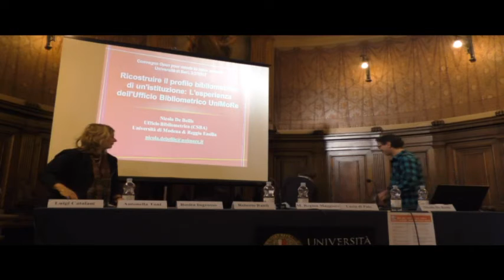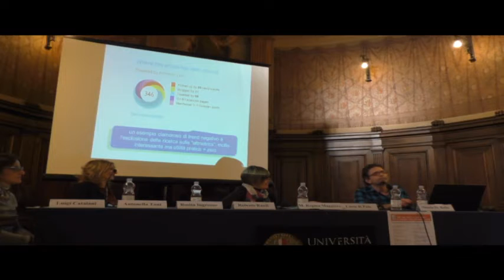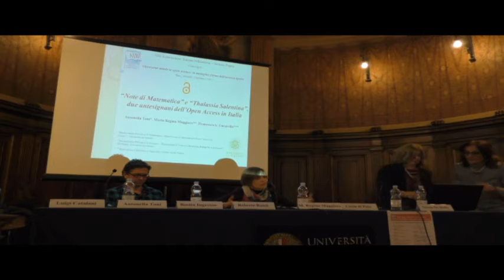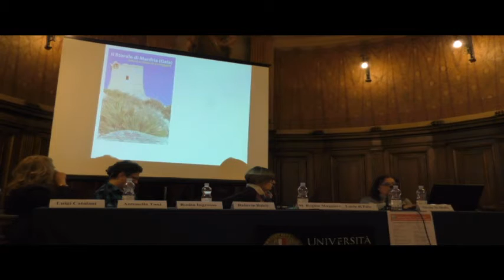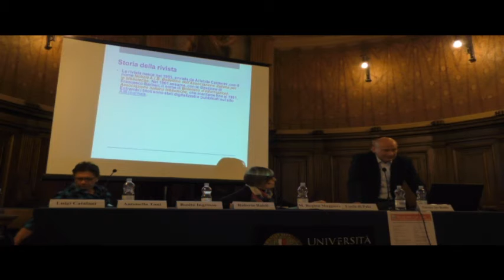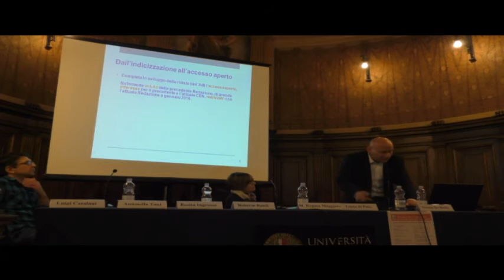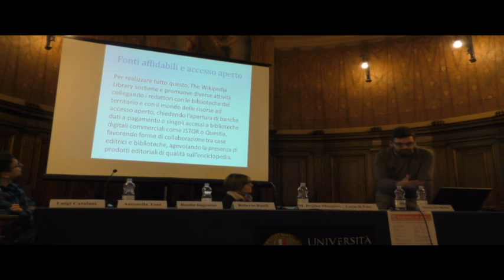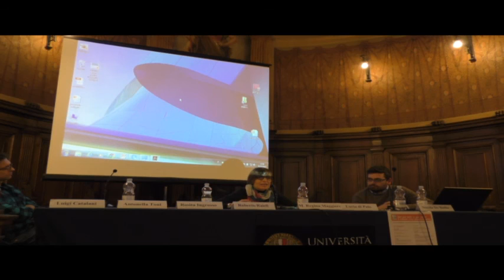Open your minds to open science: le molteplici forme dell'accesso aperto - pomeriggio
Aula Magna Università degli Studi di Bari Aldo Moro - 3 febbraio 2017